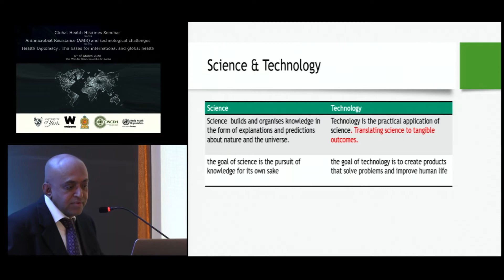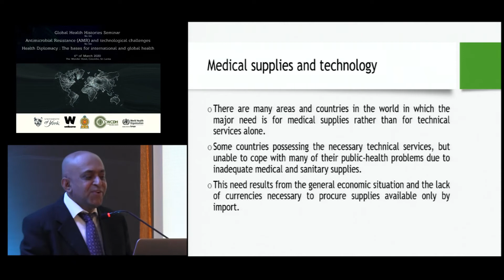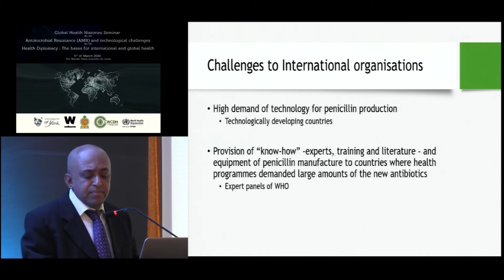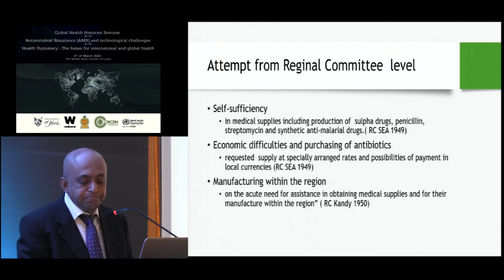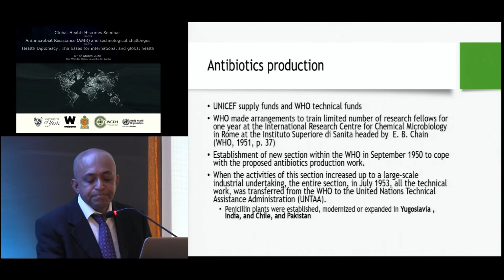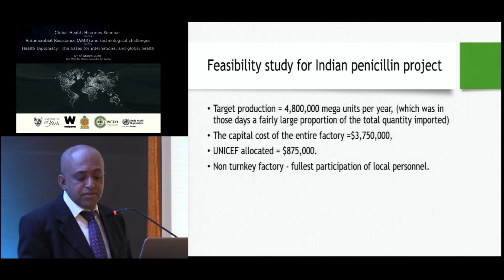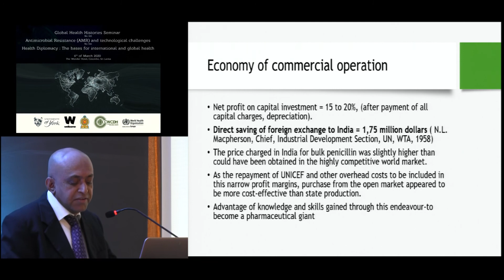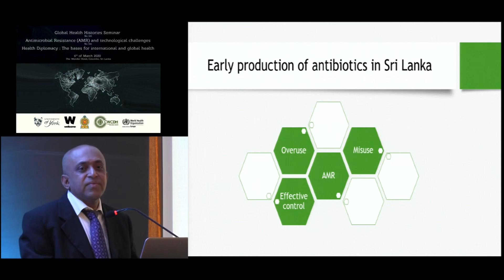GHH 145: Antimicrobial Resistance (AMR) and Technological Challenges (2/4)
Panellists: Dr B. V. S. H. Benaragama (Deputy Director-General, Laboratory Services and the National focal point for combating antimicrobial resistance, Ministry of Health, Sri Lanka), Professor Vajira H. W. Dissanayake (Chair and Professor of Anatomy, University of Colombo and Chairman, Commonwealth Centre for Digital Health), DrSuranga Dolamulla (Wellcome Trust Senior Research Fellow, University of York and director Tertiary Care Services, Ministry of Health, Sri Lanka)
Antimicrobial resistance, or AMR, is now recognised as one of the most serious global threats to human health in the 21st century with bacteria’s resistance to antibiotics increasingly spreading from one country to the next. This seminar will elaborate on the diverse impact of AMR in Sri Lanka, and consider the value of a critical discourse on historiographical mapping and policy analysis on various approaches to tackle the global challenge of AMR.